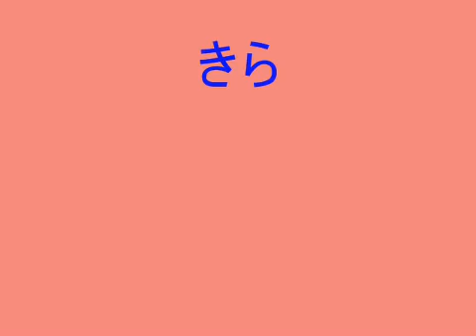カッコイイでしゅか